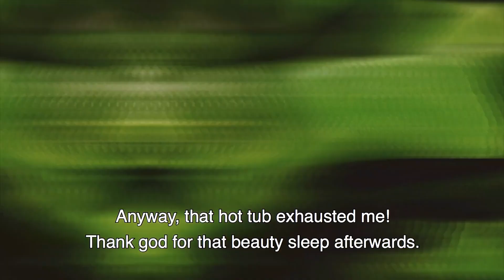The Life of a Green Bean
Life as a green bean is pretty good. Check out this animation and immerse yourself in the world of a green bean.

If you want to find out more about TOMRA’s vegetable sorting and peeling solutions, please